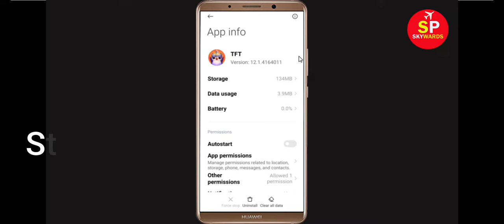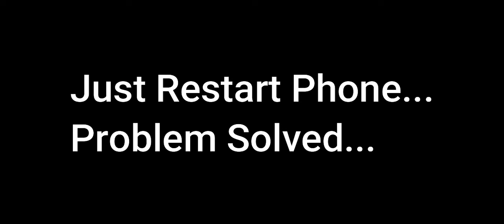How To Fix TFT App Keeps Crashing Problem Android & Ios - TFT App Crash Issue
Hello Friends today, In this Tutorial, i will show you how to fix How To Fix TFT App TFT, Fix TFT App Retry Problem Problem Android & Ios - TFT App Crash Issue. If you are facing same problem in your android mobile phone then it will help you to get rid of this issue.